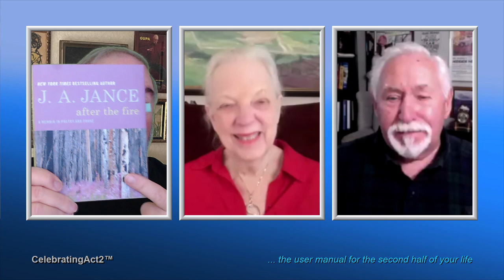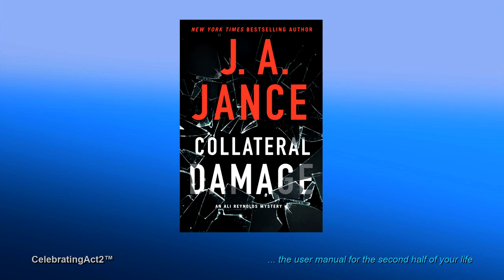Author JA Jance discusses her new Ali Reynolds Mystery, "Collateral Damage" and more.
With over 70 books in print, NYT Best-Selling Author, talks with Celebrating Act 2 about her newest book in the Ali Reynolds series, Collateral Damage. In this far-ranging interview she discusses her personal history as a writer and her creative process as well as the characters and plot of this newest mystery novel. The conversation also includes her book of poetry, "After the Fire" and other mystery series she writes based on other characters. JA also reflects on her age and being a successful author enjoying the '2nd Act" of her life. For anyone who loves writing and the creative process this is a revealing discussion.

where you will find other interviews with this author and much more.